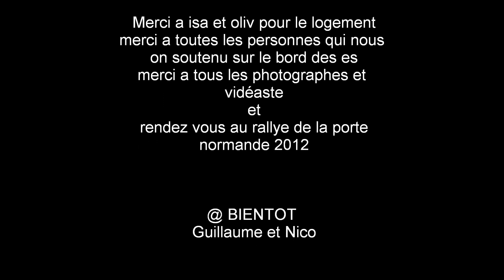rallye du pays d'auge 2012